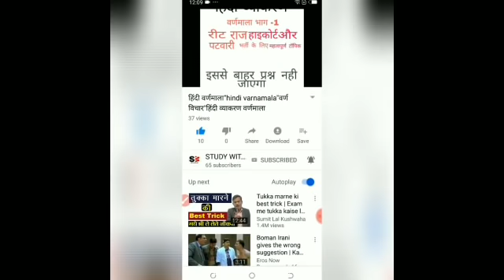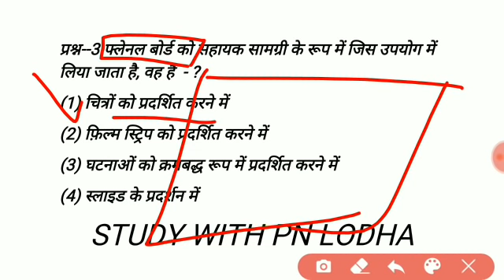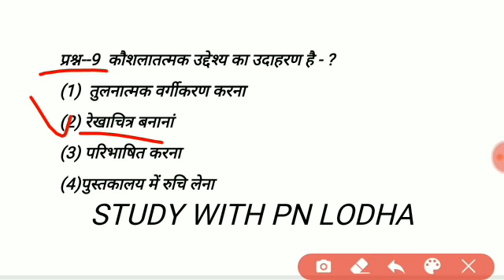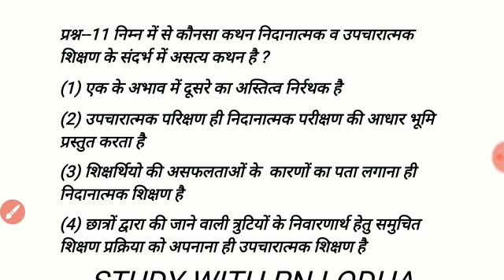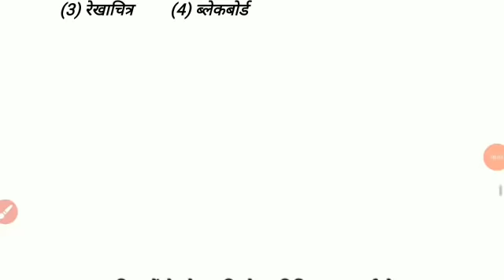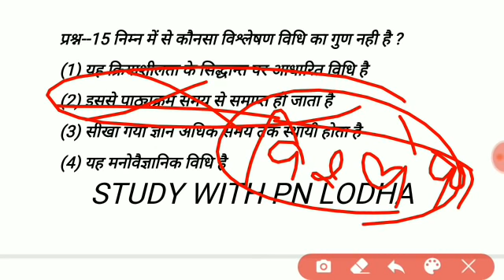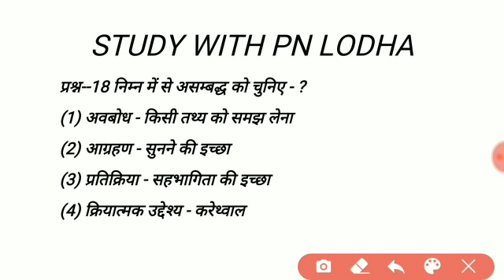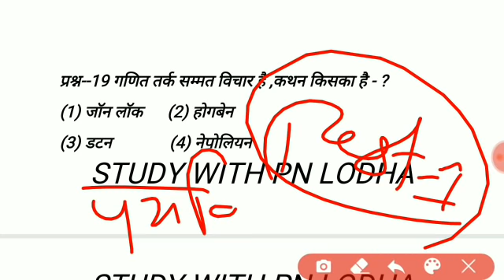Reet 2021/teaching model paper /reet level 1 teaching method/reet level 2 teaching method